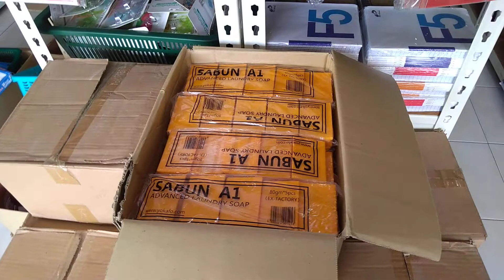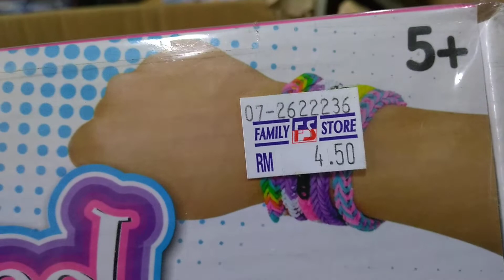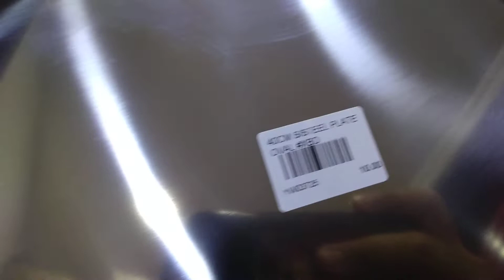Open Day Store Kedai RM2 31 Mac 2019 - kedairm2.com